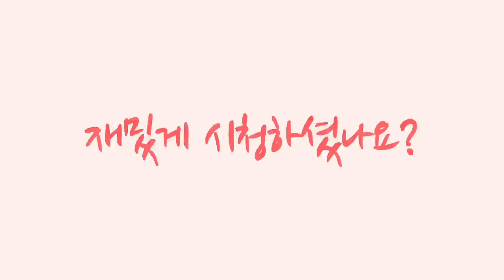라이브ovr80에서 이선수가 나오네요!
라이브ovr80에서 제가원하던 선수 나옵니다ㅎㅎ